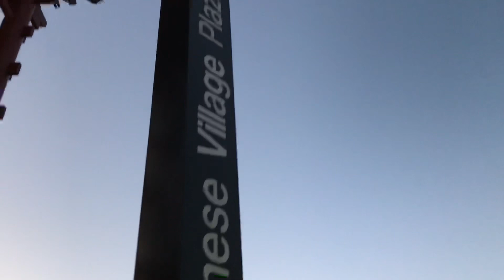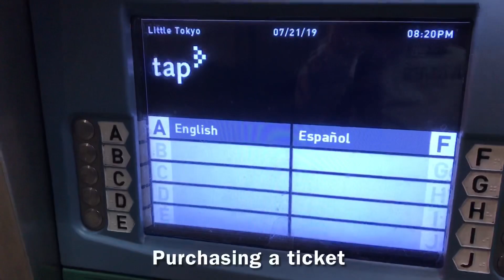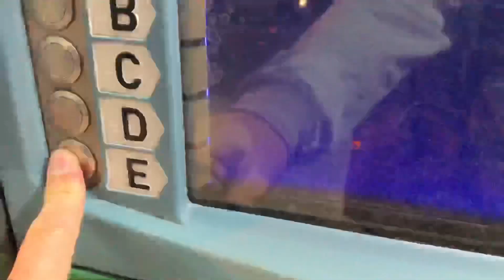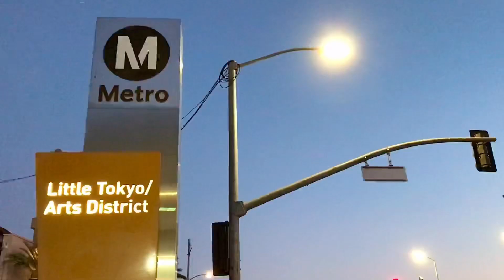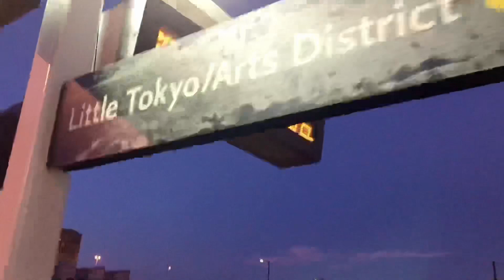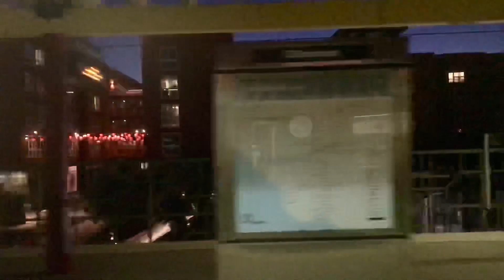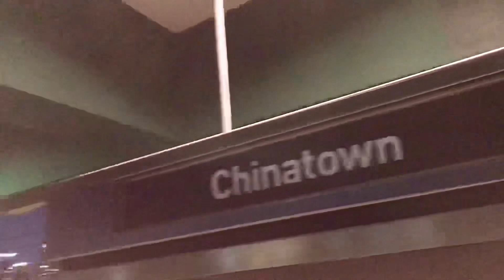[ USA Train ] Tokyo to China Only 2 Stations, LA Metro Gold Line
Rode LA Metro Gold Line from Little Tokyo Station to Chinatown Station (July 21, 2019)

LA Metro = Los Angeles County Metropolitan Transportation Authority

Note:
LA MTA changed the name of the line in 2020, from Gold Line to L Line.  The name "Gold Line" is no longer used.